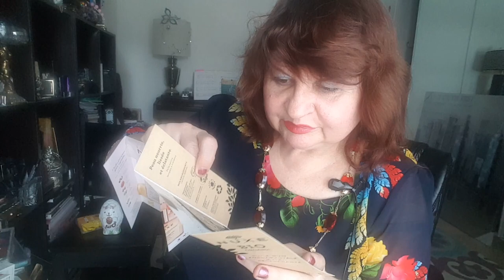SHOPPING AND SAMPLES.AERO BUNNY, chocolate ,NUX FLORAL OIL, nuxe , LA ROCHE POSAY CREAM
SHOPPING AND SAMPLES.AERO BUNNY, CHOCOLATE, NUX FLORAL OIL, NIGHT RECOVERY OIL, nuxe , LA ROCHE POSAY CREAM, NUXE PLUMPING MUSC , NEOVADIOL, AVENE, ALIENMUGLER, SOOTHING RADIANT MUSK, EDP INTENSE Y PERFUME FOR MEN, SHEA CREAM, BIOTHERM,bLACK AND jACK CREAM, LOTUS AROMA CREAM, THE PERFECT DANCE OF VITAMINS AND PEPTIDE,